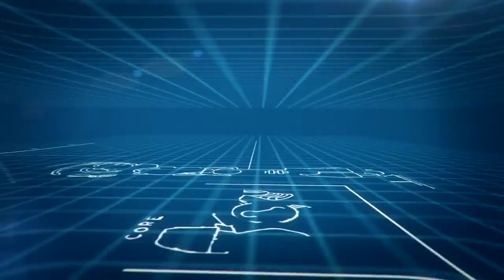Mighty No. 9 - Gameplay trailer